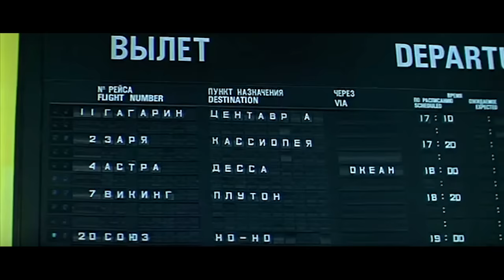Future Islands - Like the Moon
I update and change it weekly (a regularly modified rotation, kind of like a radio station).

Unofficial video for "Like the Moon" by Future Islands.

Footage is from the 1981 Russian sci-fi film, "To the Stars by Hard Ways."